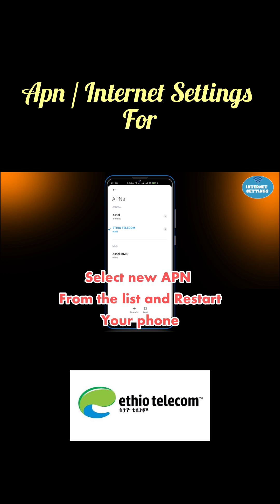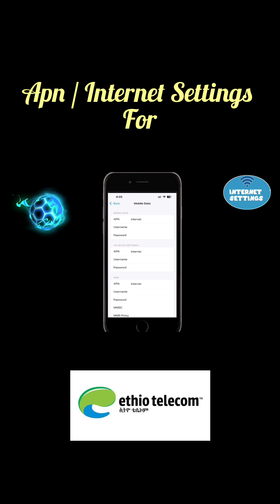Boost Your Internet Speed: Ethio Telecom APN Setup Made Easy! APN settings| fixed Access points name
📱 Ethio Telecom Internet Settings Tutorial | Fix Mobile Data Issues on Ethio SIM (Ethiopia) 🇪🇹

Struggling with mobile internet on your Ethio Telecom SIM? Whether you're experiencing slow speeds, no connection, or setup issues — this tutorial will help you fix it all, step-by-step, on Android or iPhone devices.

✅ What You’ll Learn in This Video:

How to enable Ethio Telecom mobile data

Manual setup steps for both Android & iOS

How to fix no internet or slow browsing

Works on 3G, 4G, and 5G Ethio SIM cards

📍 Ideal for users across Ethiopia using Ethio Telecom's growing nationwide coverage.
Ethio,